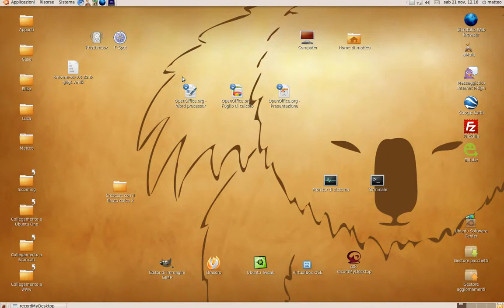Installare Chrome Os su Virtualbox